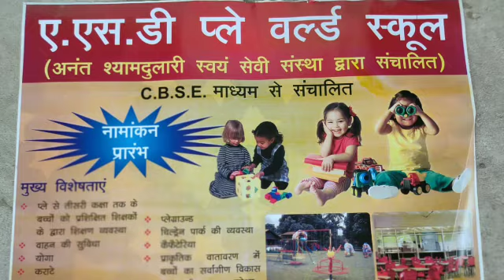BIG BREAKING- सेप्टिक टैंक मे दम घुटने से तीन लोगो की मौत,आगे की खबर देखे// Ss Garhwa news tv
गढ़वा : गढ़वा शहर के पिपरा कला में आज सुबह करीब पौने दस बजे एक निर्माणाधीन मकान के सेप्टिक टैंक में काम करने उतरे चार मजदूरों का विषैले गैस से दम घुटने लगा। इस दौरान, घटनास्थल पर मौजूद अन्य मजदूरों ने शोर मचाकर एक - एक कर उक्त चारों को टैंक से जब बाहर निकाला तो उसमें से एक मजदूर की मौत हो चुकी थी। जबकि शेष तीन को स्थानीय सदर अस्पताल गढ़वा में इलाज के लिए भर्ती कराया गया जहां पर इलाज के दौरान सदर अस्पताल में ही दो और मजदूरों की मौत हो गई। इस तरह से इस दुर्घटना में तीन मजदूरों की मौत हो गई है। सभी तीनों मृतक मजदूर गढ़वा जिले के सदर थाने के कल्याणपुर गांव के गुलाब रबानी अंसारी, इमामुद्दीन अंसारी, अमरेंद्र शर्मा तीनों कल्याणपुर के हैं। जिसमें इमामुद्दीन अंसारी, गुलाब रबानी के पिता हैं।

सूचना के अनुसार कचहरी रोड के पिपरा कला में झामुमो कार्यालय के पीछे स्थित इस मोहल्ले में पढ़ुआ गांव के किसी व्यक्ति का मकान ठेका पर निर्माण कराया जा रहा था। उसी दौरान संबंधित तीनों मजदूरों की मौत हो गई है, इन तीनों मजदूरों में से एक निर्माणाधीन मकान का ठेकेदार मजदूर भी शामिल है। इस घटना से लोग सकते में हैं। निर्माणाधीन मकान के नए सेप्टिक टैंक में उतरते ही यह जो घटना घटी है, इससे लोगों को कुछ बात समझ में नहीं आ रही है।

प्रत्यक्षदर्शियों के अनुसार चुकी उक्त मजदूरों ने उक्त सेप्टिक टैंक का ढक्कन खोलकर, तुरंत प्रवेश कर गए इसलिए बंद सेफ्टी टैंक में बने मीथेन गैस से संभवत उनकी मौत हो गई है। क्योंकि बताया जा रहा है कि उक्त टंकी में पानी भी भरा हुआ था और एक एक कर चारो मजदूर उसमें उतरते हैं दम घुटने से पानी में तैरने लगे और यह हादसा हो गया है।